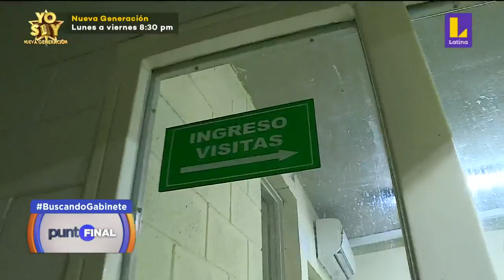🔴 PuntoFinal | Población penal extranjera en incremento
🔴 PuntoFinal | Presentamos una investigación sobre la población penal extranjera en Lima frente a la declaración de estado de emergencia por la inseguridad en el país. Punto final recorrió los penales de Lurigancho y Ancón 1 y se reportaron más de 2.500 presos, la mayoría de ellos venezolanos.
👉 Mantente informado todos los domingos en Punto Final con Mónica Delta.